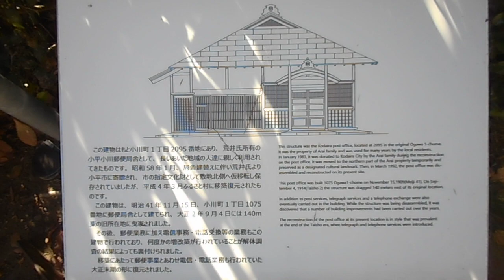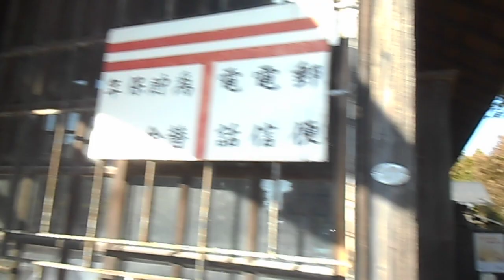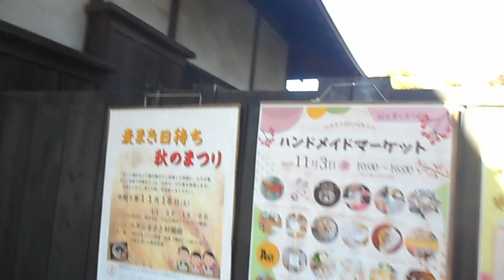20231103 小平ふるさと村(旧小平小川郵便局舎)